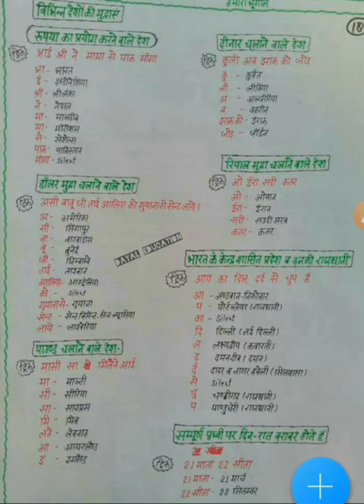currency of all countries || short tricks of learn || rrb ntpc ssc upsc for other competitive exam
currency of all countries learn to Short tricks -@dayaleducation